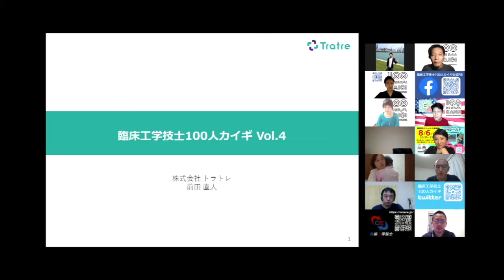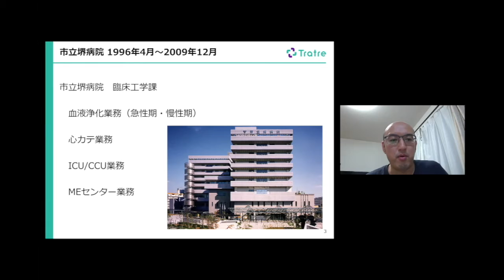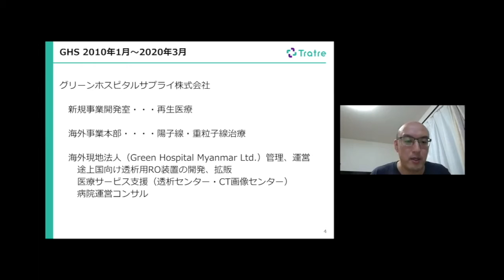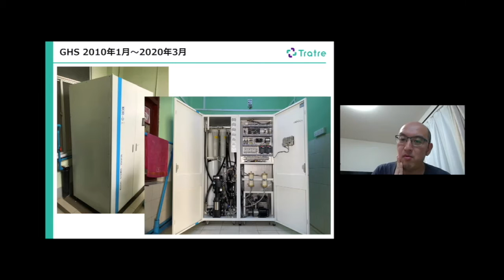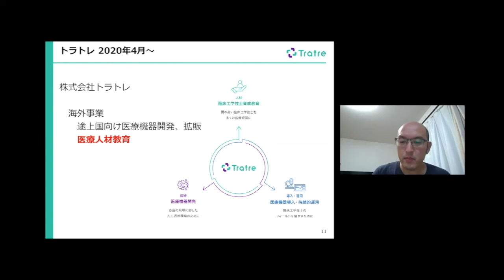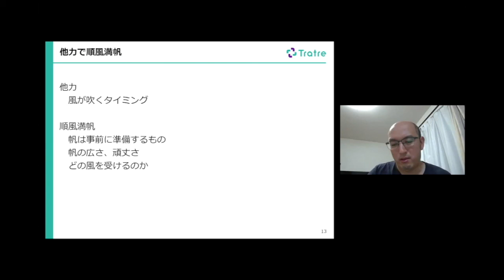「他力で順風満帆」 前田 直人 先生 臨床工学技士 100人カイギ Vol.4 フルムービー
100人カイギ Vol.6 9/28(月)開催決定！
登壇者情報、続々公開！

毎回参加者100名を超え、盛況の中、その登壇者の過去の講演を少しずつ可能な限り公開中！

臨床工学技士 100人カイギ Vol. 4 フルムービー公開です。
「他力で順風満帆」 前田 直人 先生です。